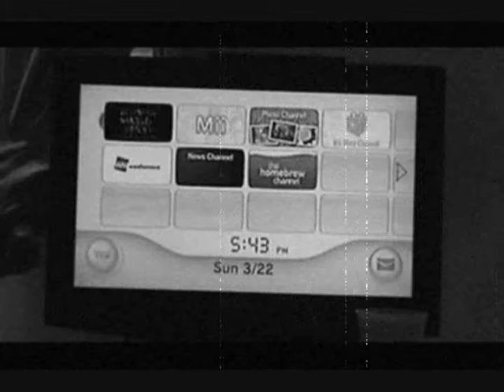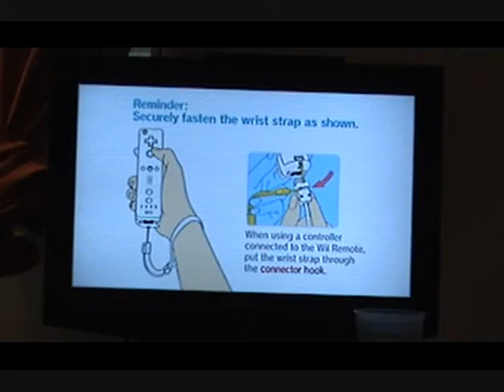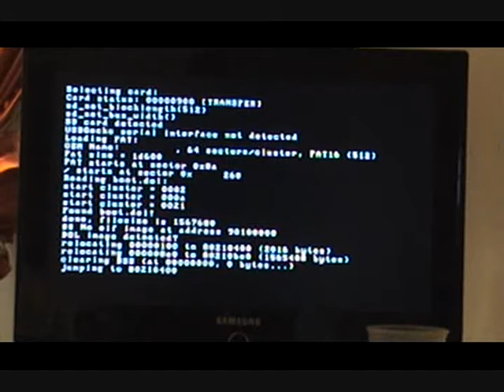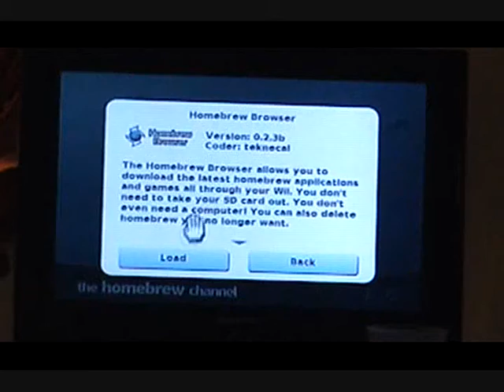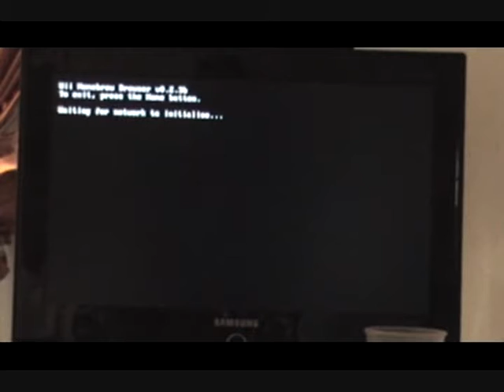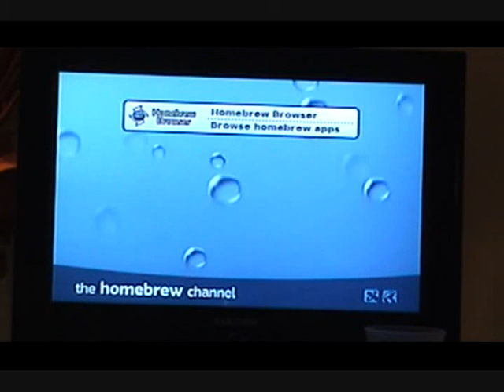alexlexus show ep 10 part 1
Season Finally of the Show
end of season 1

Resident Evil 5 for xbox 360 give away:

contest rules:

make a fight video/combo video  with gouken.

must have effort put into them cause only the best will when.